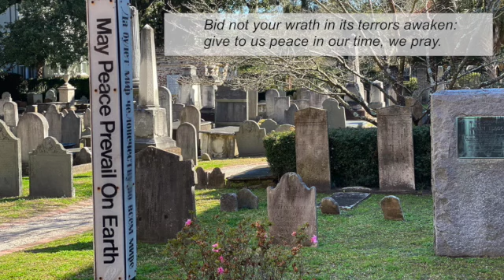Sunday Worship and Communion, March 7, 2021 SD 480p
Worship Notes. Follow along in our detailed worship guide

Welcome and Announcements by The Rev. Dr. Jeremy Rutledge

Call to Worship written by Jeremy Rutledge. Read by Conway Saylor

Hymn: “God the Omnipotent!” Henry F. Chorley, 1842. Tune: Russian Hymn 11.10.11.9, Alexis F. Lvov, 1833. Sung by Karl Peterson, Laura Kohler, Barbara Brant-Williams, Barbara Cole, Patty Pearce, JC Davidson, George Taylor, David McLane, Bill Simpson, Mary Kay McLane, JoAnne Marcell, Mike Marcell, Betty Taylor, and Ru Monsell

Children’s Welcome by Chris Hernandez

Prayer of Confession by Saylor

Anthem: “In This Moment of Remembrance” by Dale Wood Published by The Sacred Music Press. A communion anthem for SAB Voices and Keyboard. Sung by Laura Kohler, Patty Pearce, Joanne Marcell, Barbara Brant-Williams, Barbara Cole, Marilyn Taylor, Betty Taylor, JC Davidson, Karl Peterson, Bill Simpson, Mike Marcell, and Chris Hernandez. Piano played by Judy Hammett, Audio Editing by Michael Laird

Scripture Reading: 1 Cor. 1.18-25. Read by Inara O’Gorman.

Meditation by Rutledge

Offering by Rutledge. To give to Circular or to make a contribution toward your pledge, please To give once, text “Circular Church” to 77977. Checks may be mailed to Circular Church, 150 Meeting Street, Charleston, SC 29401.

Pastoral Prayer by Rutledge. Share concerns and celebrations with our spiritual care team by submitting a prayer request through the home screen of the app or online at @ngeYiZdL38

Benediction: “Amazing Grace, How Sweet the Sound” by John Newton. Columbia Harmony, Cincinnati, 1829. Arr. Edwin O. Excell, 1900. Sung by JoAnne Marcell, Karl Peterson, Barbara Brant-Williams, Laura Kohler, Patty Pearce, and J.C. Davidson

Postlude: “New Britain” arr. John Peterson. Morning Star Publishers. Performed by Judy Hammett, organ

DOWNLOAD THE CIRCULAR CHURCH APP
Text Circular Church App to 77977 and follow the link or visit the device store for your app and search “Circular Church.”

MUSIC LICENSES
Music is performed and webcasted with permission under Christian Copyright Solutions license #12006. It is reprinted with permission under ONE LICENSE A-717004.